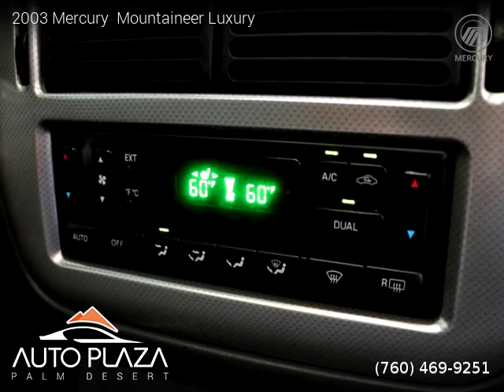2003 Mercury Mountaineer Luxury - Auto Plaza Palm Desert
41700 Corporate Way Suite A

Clean title, 138,200 miles, Automatic, Silver Birch Metallic exterior, Dark Graphite interior, SUV, RWD: Rear Wheel Drive, 4 doors, 8 cylinders, Gasoline, MPG City 15 and 19 in Hwy.